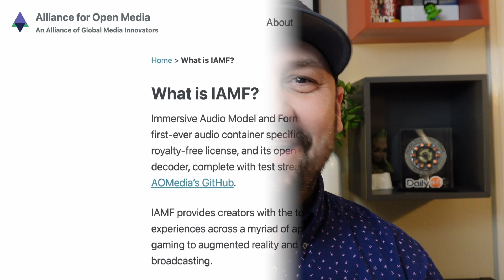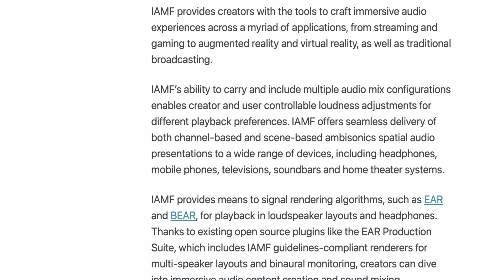The Future of 3D Spatial Sound: Dolby Atmos Faces Competition from IAMF / Eclipsa Audio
Google, Samsung, and the Alliance of Open Media released a brand new container for spatial 3D audio technology. Potentially challenging the likes of Dolby Atmos, Apple, DTS, and Aura 3d. IAMF (Immersive Audio Model and Formats) could redefine what we know about 3D spatial audio.  What really sets IAMF apart in the world of 3D audio? AI or deep learning? Discover how IAMF is transforming the way we experience sound and what it means for future technologies.

Samsung Eclipsa Audio (IAMF) has been announced for 2025.

⭐️ ⭐️ Compact Spare Bedroom Home Theater Build. Currently in the Building Phase ⭐️ ⭐️
2 x M518HT Monoprice Monolith 5.1 THX Speaker kits with Powered Subwoofer

XGIMI Elfin Mini Projector, Ultra Compact 1080P Portable Projector 4K Input

120 Inch Projector Screen Silver Ticket  STR Series 6 Grey

Monoprice HDMI 90 Deg Adapter

10ft 14AWG 12V DC Extension Cable (Power cable to reach projector on the ceiling)

90 deg power plug adapter for the projector

VideoSecu Universal Wall Ceiling Audio Speaker Mount for Home Theater Speaker  Speaker Bracket

1/4 inch Female to M6 Male Threaded Screw Adapter Standard (speaker mount adapter for Monoprice Monolith Satellite speakers)

Self-Adhesive Cable Label Wire Labels

Alex Tech 10ft - 3/8 inch Cord Protector Wire Loom Tubing

Highwings 8K@60 2.1 Long HDMI Cable,  Ultra 48Gbps High Speed HDMI

Monoprice 6ft RCA cables

MORELECS RCA Splitter 2 Pack - RCA Splitter 1 Female to 2 Male

*AI was used as an experiment to build only the thumbnail.  Sometimes playing with new tech can be fun!
00:00 Introduction
00:14 IAMF Spatial Audio
00:36 Immersive Audio Model and Formats
00:55  AOMedia Aliance for Open Media OpenSource
01:16 What is Spatial 3d Audio
01:49 AI and Deep Learning
02:06 Using Scenes to Determine Audio Object Placement
02:45 What kind of audio hardware will support IAMF